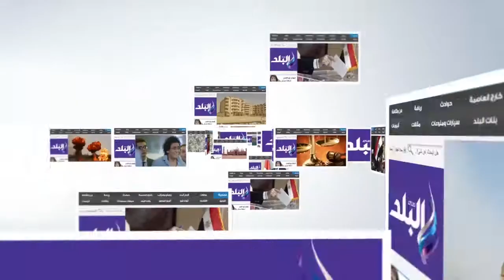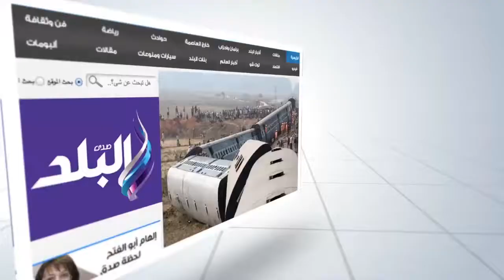صدى البلد |العاملون فى "مكامير الفحم" بالشرقية معرضون للأمراض من أجل 70 جنيهًا فى اليوم